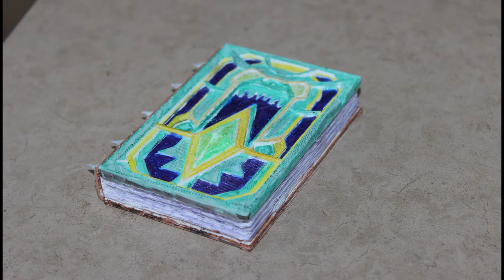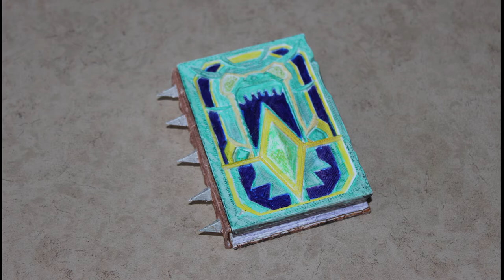Suggestions Wanted | Designs Printed | Tevo Tornado Mods & Comments on Print Quality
I'm taking suggestions on what to model next. I have a few videos lined up, so your suggestion would come out in 2-3 videos' time.

Tevo Tornado 3D Printer: This video only shows the stock printer. I'll have another video out when I have all the mods I mentioned in the video assembled.